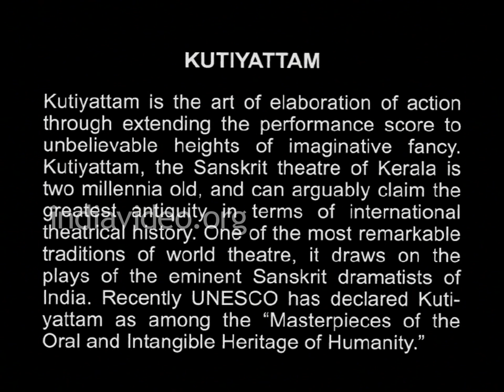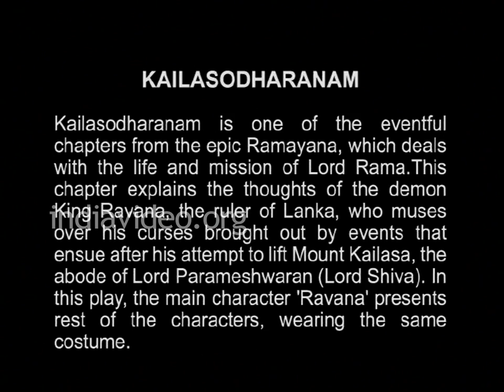Kutiyattam Part 1, Kailasodharanam, Invis Multimedia, DVD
This video presents Kailasodharanam, one of the significant episodes from the epic Ramayana.